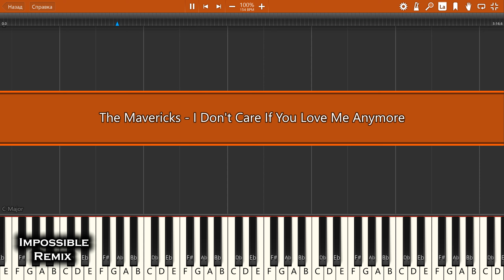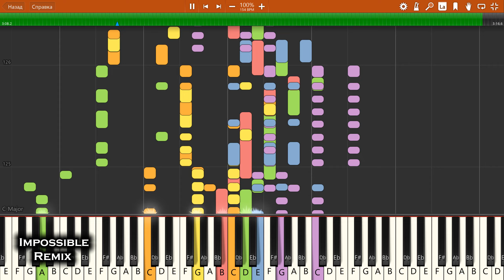IMPOSSIBLE REMIX - The Mavericks - I Don't Care If You Love Me Anymore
The Mavericks - I Don't Care If You Love Me Anymore - IMPOSSIBLE PIANO REMIX